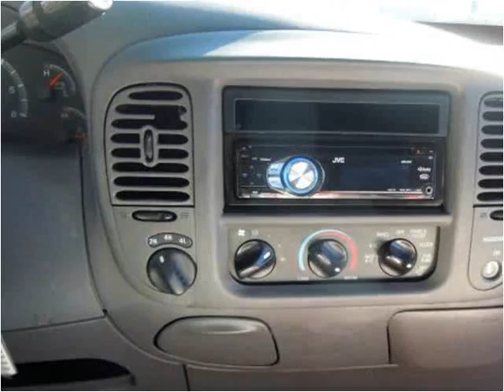2003 Ford F-150 Used Cars Boaz AL